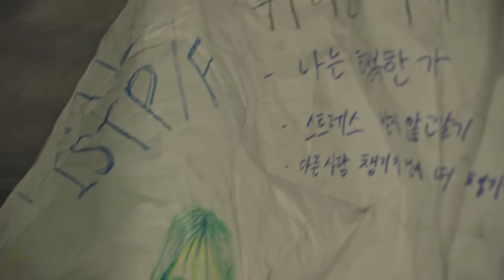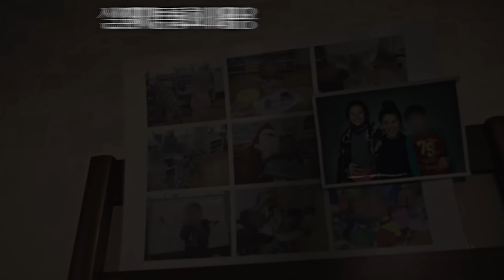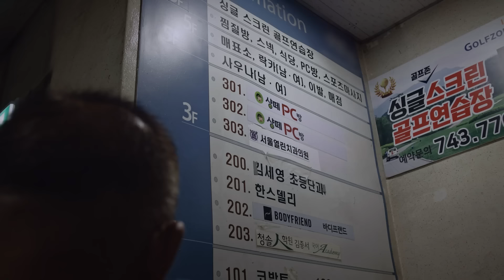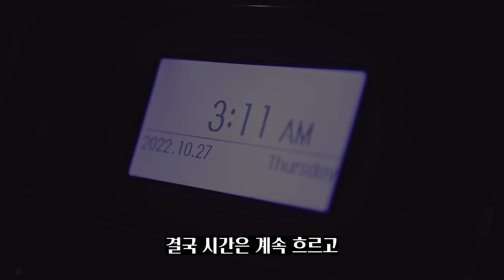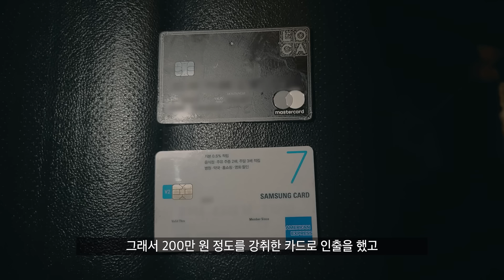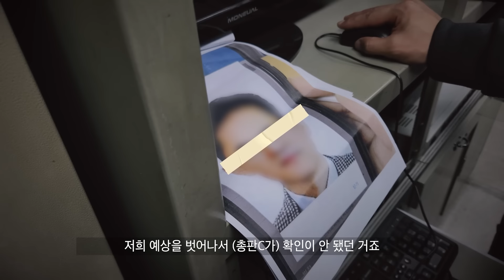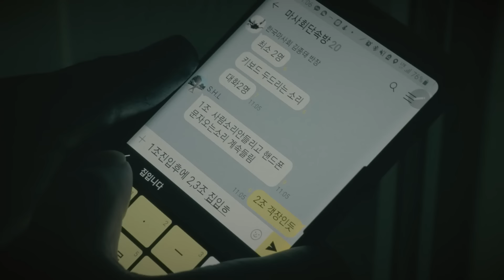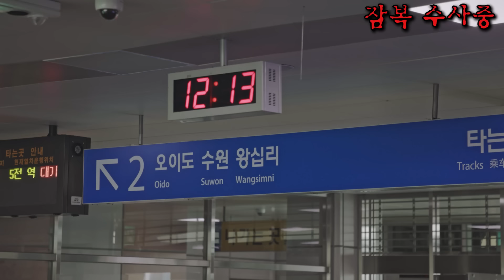와...미쳤다..역대급 충격 이게 진짜라고???..《그것이 알고싶다》PD가 "웨이브"와 작정하고 만든 몰입감10000% 만들어버리는 리얼 범죄 수사 다큐 몰아보기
오늘 소개해드릴 작품은 "국가수사본부"입니다

그것이알고싶다 배정훈pd가 만든 연출 가공없는 100% 사건입니다

웨이브 오리지널 수사 다큐멘터리 "국가수사본부"는 오직 웨이브에서 시청 가능